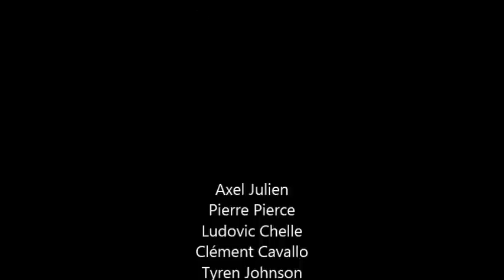Ludovic Chelle HTV Basketball